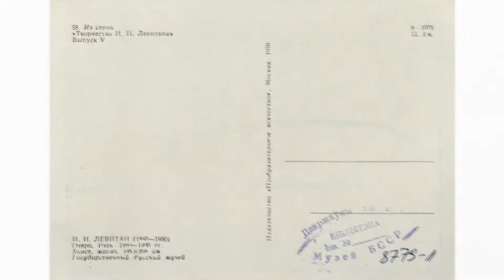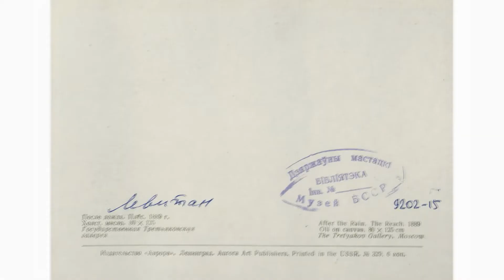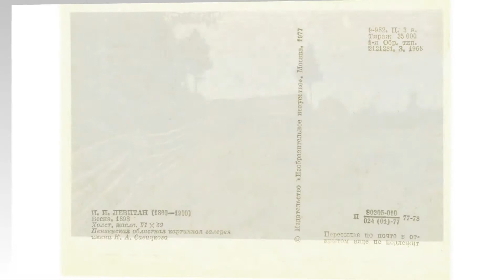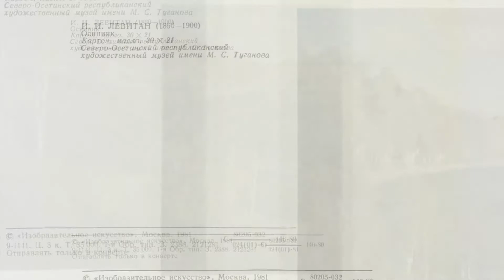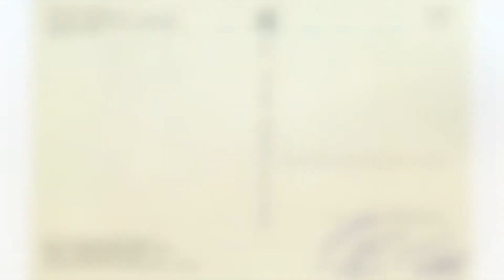«Пейзаж вашего настроения». К юбилею Исаака Левитана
О живописи Исаака Ильича Левитана можно писать долго и со вкусом, но лучше один раз увидеть, чем сто раз прочитать. Президентская библиотека Республики Беларусь совместно с Национальным художественным музеем Республики Беларусь предлагают вам ознакомиться с коллекцией открыток-картин Исаака Левитана, приуроченной к 160-летнему юбилею художника.